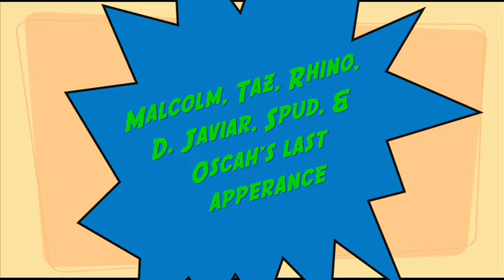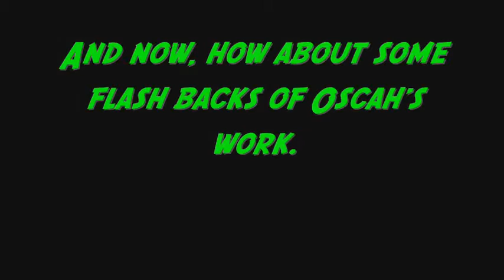Oscah moves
Oscah moves away in this memorabilia of his appearances.